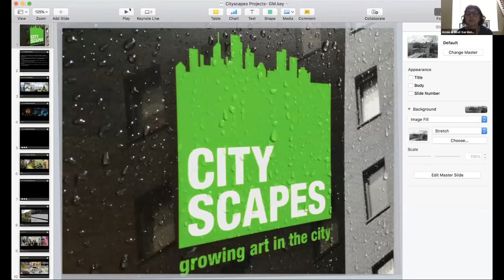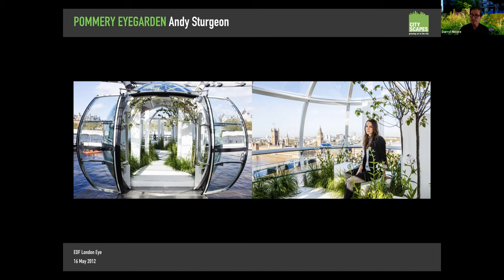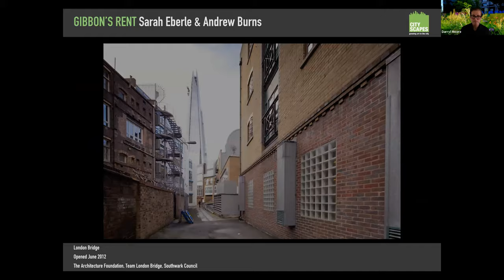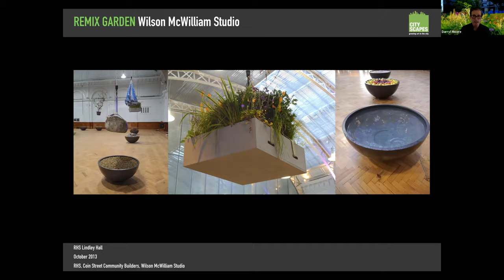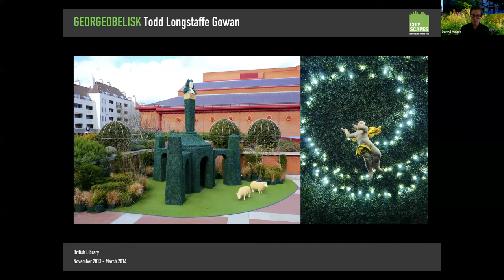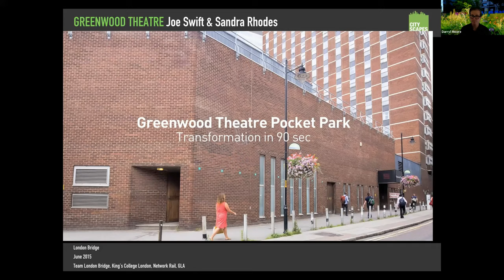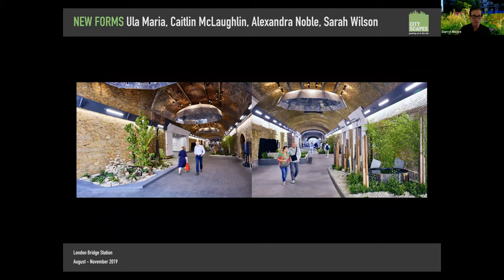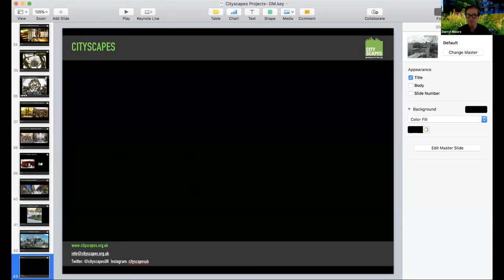Cityscape - art meets gardening in London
Cityscapes create instant green art in London, so-called 'pop-up gardens', working in collaboration with artists and garden designers. Darryl Moore talks about his approach to choosing sites and designers and takes around some of the projects.